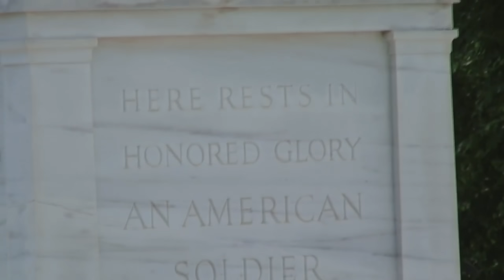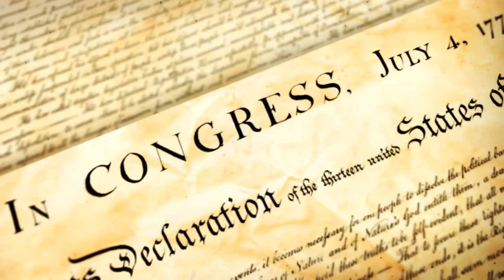Happy 4th of July! America's Independence Day Celebration. Proud to be an American! 🇺🇸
"If tomorrow all the things were gone
I worked for all my life
And I had to start again
With just my children...
I'd thank my lucky stars
To be livin' here today
'Cause the flag still stands for freedom
And they can't take that away

Where at least I know I'm free
And I won't forget the men who died
Who gave that right to me
And I'd gladly stand up
Next to you and defend her still today
'Cause there ain't no doubt I love this land
God bless the U.S.A."

Lee Greenwood